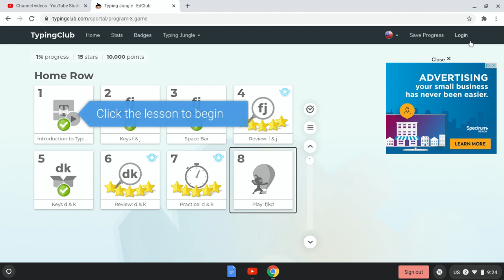Typing Club Part 2